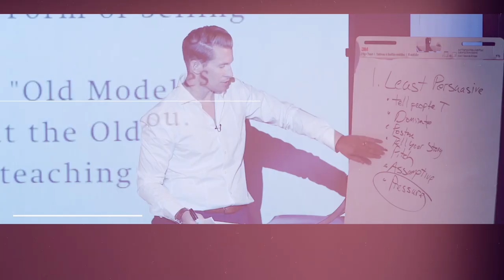Selling The Go-Giver Way with Bob Burg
My guest today is a highly sought-after speaker at company sales conferences, sharing the platform with everyone from today’s business leaders and broadcast personalities, to even a former U.S. President. He is the author of a number of books on sales, marketing and influence, with total book sales well over a million copies. His book, The Go-Giver, coauthored with John David Mann, itself has sold over 950,000 copies and it has been translated into 29 languages.The book he was first known for is Endless Referrals: Network Your Everyday Contacts into Sales considered by many a “sales classic” which has sold over 300,000 copies and to this day is credited by many top sales professionals to be THE book upon which they built their sales success.

If you're looking to take your sales to the 7th level, Book a Clarity Call Below and let’s see if you're a good fit for our sales training program! 👇🏼